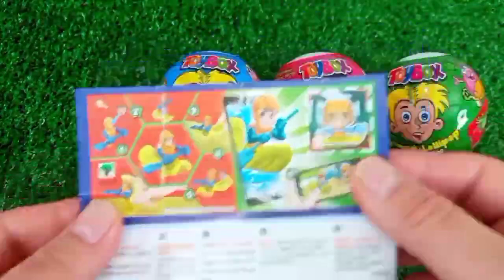Rainbow Satisfying Video | DIY How To Make Lollipop Candy Paw Patrol Fruits Cutting ASMR